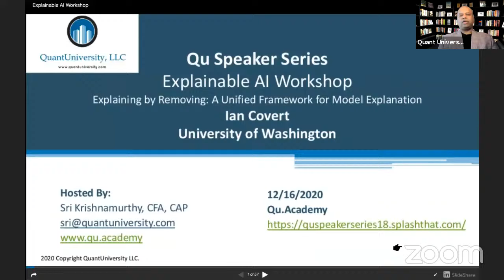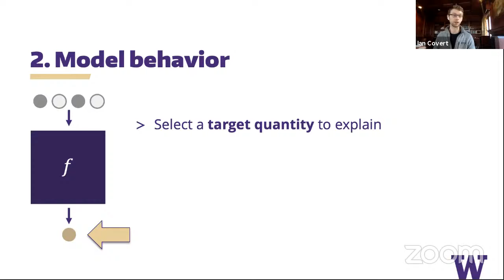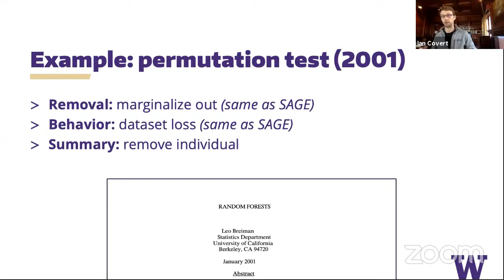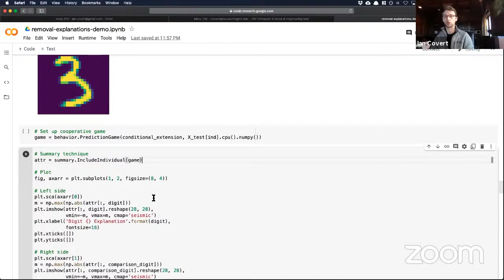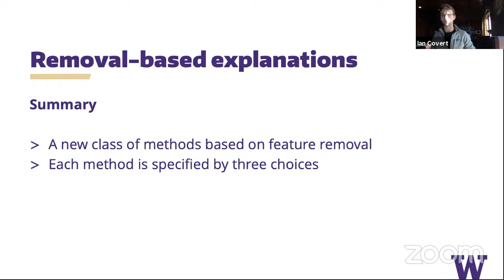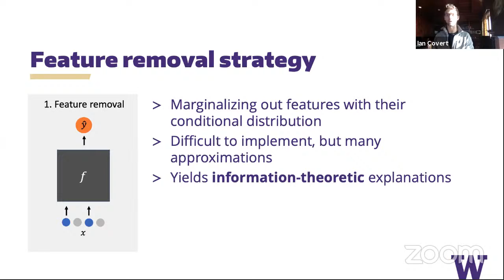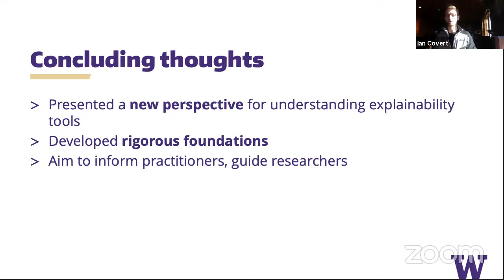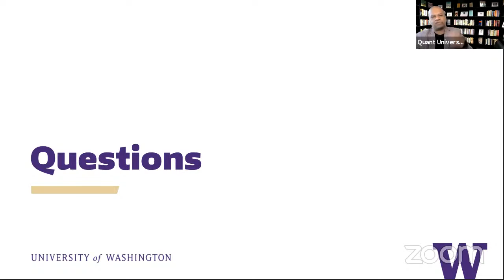QU Fall School | A Unified Framework for Model Explanation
Explaining by Removing: A Unified Framework for Model Explanation
Ian Covert, University of Washington

Explainable AI is becoming increasingly important, but the field is evolving rapidly and requires better organizing principles to remain manageable for researchers and practitioners. In this talk, Ian will discuss a new paper that unifies a large portion of the literature using a simple idea: simulating feature removal. The new class of "removal-based explanations" describes 20+ existing methods (e.g., LIME, SHAP) and reveals underlying links with psychology, game theory and information theory.

Practical examples will be presented and available on the Qu.Academy site

Reference:
Ian Covert, Scott Lundberg, Su-In Lee